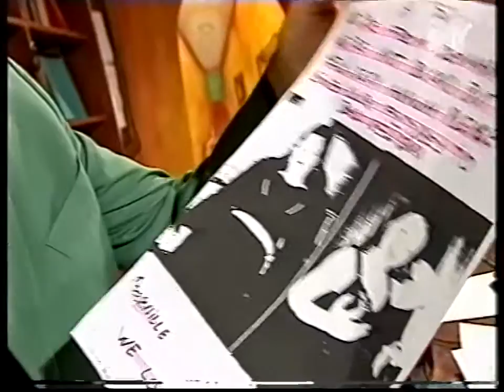Bad Religion - MTVs Most Wanted, 1995-02-02